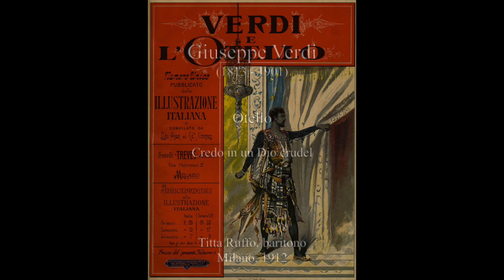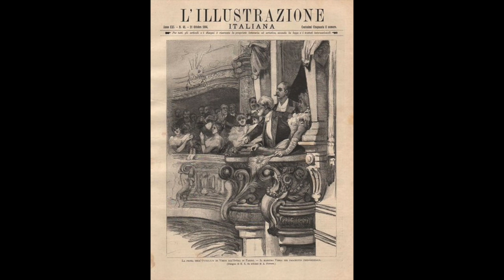Verdi: Otello - Credo in un Dio crudel - Titta Ruffo, baritono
Otello

Credo in un Dio crudel

Titta Ruffo, baritono
Milano, 1912